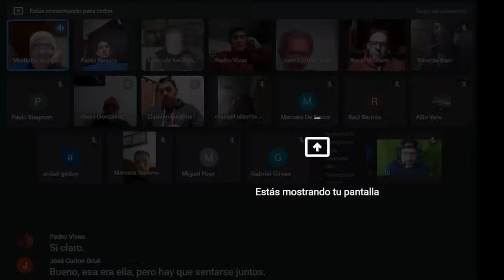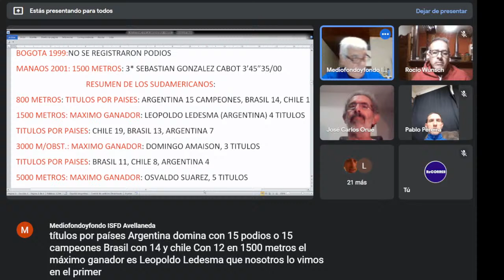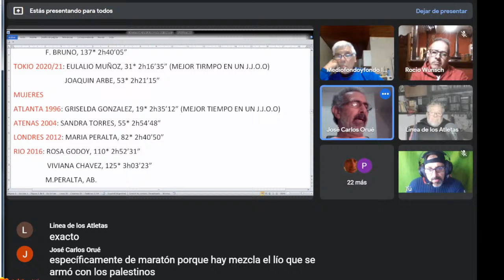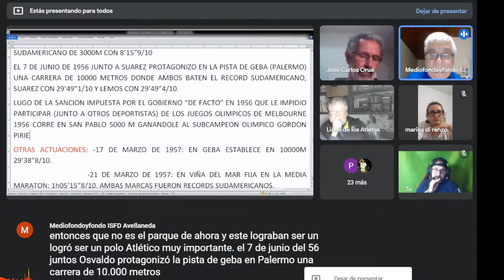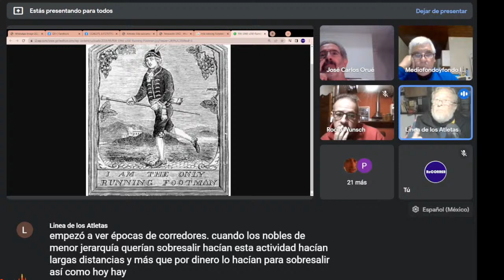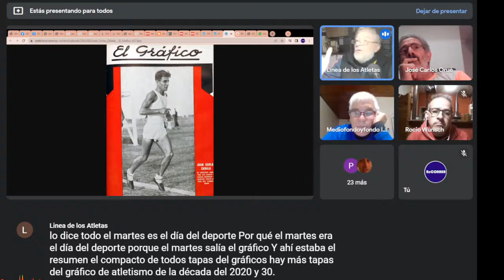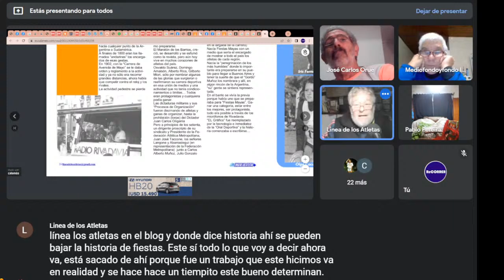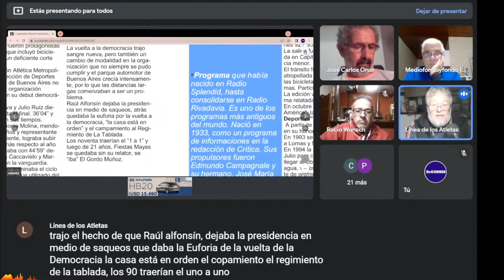Clase 3 - Curso de entrenamiento en mediofondo y fondo / ISFD #101 Avellaneda (18/may/2022)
Historia del atletismo argentino desde 1955 hasta 2022
Clase a cargo de:
Delfo "Fito" Cabrera
Carlos "Colo" Martínez